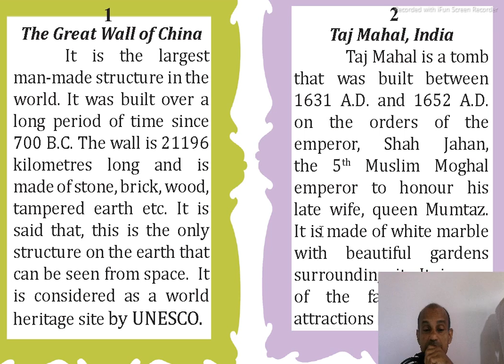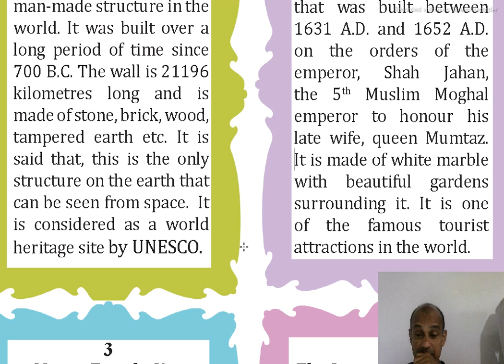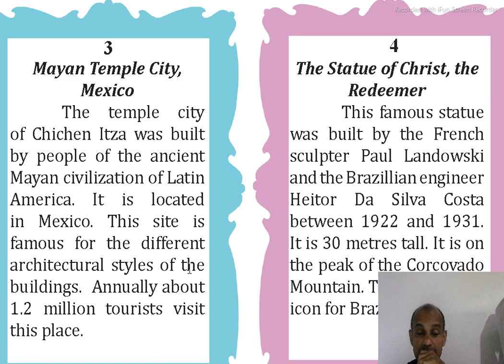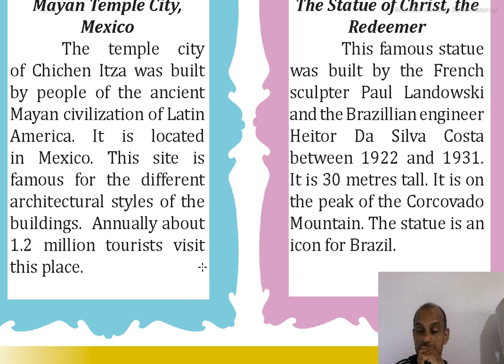GRADE 7 - WONDERS AROUND US - GREAT WALL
SENAKA    HIYARAGE